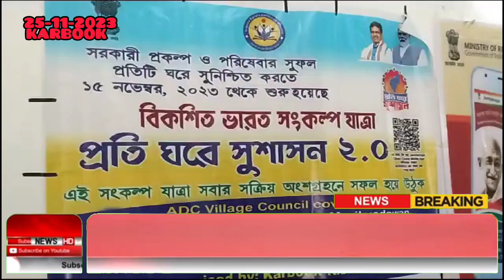KAMI HAMKRAI NI BAGWI || SUSHASON 2.O || BAIRAGI DUKAN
gomati_tv ttaadc tripura tiprasa karbook KAMI HAMKRAI NI BAGWI || SUSHASON 2.O || BAIRAGI DUKAN gomati_tv KAMI HAMKRAI NI BAGWI || SUSHASON 2.O || BAIRAGI DUKAN gomati_tv KAMI HAMKRAI NI BAGWI || SUSHASON 2.O || BAIRAGI DUKAN